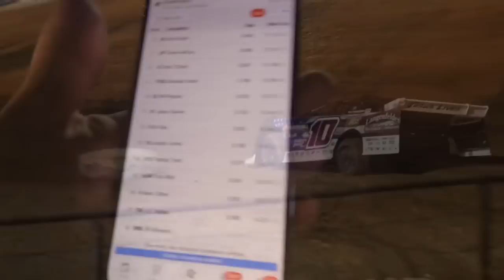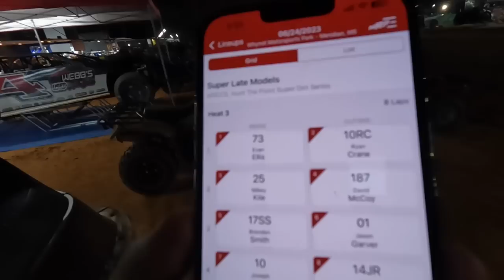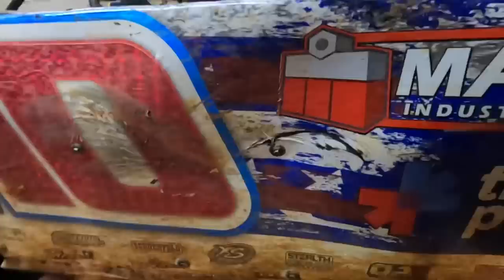Wild Wreck at Whynot! Terrible Flip During HTF Series House Divided Finale!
Joseph raced his dirt late model with the Hunt the Front Super Dirt Series at Whynot Motorsports Park!

MQFGZBIRHT74TI4A